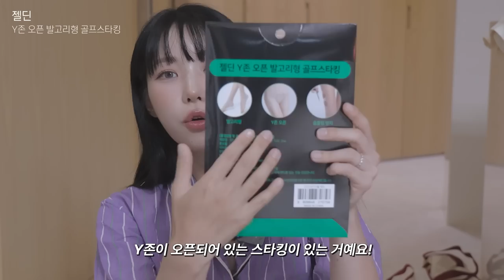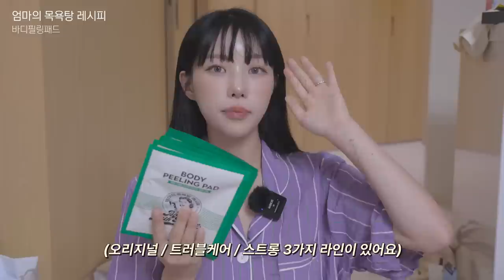같이 짐싸요✈️ 찐 보부상의 4박5일 여행템들 👜 여행의 질 수직상승하는 꿀템 대방출 !🍯 What's in my luggage ?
˚ෆ*₊ 더 많은 소식은 인스타그램에서 만나요 ˚ෆ*₊

명불허전 소윤템 😆 벌써 9차마켓이라니..!
✨ 백점수분&시카진정 동시에 들고 온 소윤X웰라쥬 마켓 ✨

📌마켓 날짜
: 10/06(금) 오후 6시 00분 ~ 10/08(일) 오후 11시 59분

*오픈 시, 시스템 상 약간의 딜레이가 발생될 수 있는 점 미리 안내 드립니다.
*이번 마켓은 ‘웰라쥬 네이버 스마트스토어'에서 진행합니다.

📌마켓 옵션

1️⃣속건조 백점 듀오💦
- 리얼 히알루로닉 블루 100 앰플(100ml) 1개
- 리얼 히알루로닉 100 크림(80ml) 1개
(추가구성) 리얼히알루로닉 100 토너 12ml 1개+리얼 원데이키트 2개(히알, 시카)
+앰플 마스크 4종 1매씩 (히알, 시카, 비타, 콜라겐)

2️⃣수분 진정 듀오💦/ 한정수량(품절 시, 재입고 불가)
- 리얼 시카 카밍 95 크림(80ml) 1개

💙배송비: 전 지역(도서산간 포함),전 옵션 무료배송
💙배송일정: 10월 10일 화요일부터 순차 출고🚚 (주문량이 많을 경우, 배송 지연될 수 있습니다)
💙택배사: CJ대한통운

🎁 추가증정 E V E N T 🎁

1️⃣추가증정 이벤트
✔️구매 옵션 무관, 2세트 이상 구매시 'NEW 속건조 100점 해결사 3-STEP키트 1개를 추가 증정 드립니다!
(아미노 클렌징폼 15ml+히알루로닉 블루 100 앰플 12ml+히알루로닉 크림 10ml 미니어처 3종)
✔️유의사항: 1개의 주문번호에 2세트 이상 결제 완료된 주문 건에 제공됩니다.
옵션별 교차로 2개 이상 구매 시에도 적용 가능, 주문하신 제품과 합배송으로 배송됩니다.

2️⃣ 선착순 이벤트(300명)
✔️구매 옵션 무관, 선착순 구매 총 300명 대상 'NEW 웰라쥬 리얼 히알루로닉 100토너(200ml)' 1개를
추가로 증정 드립니다!
✔️유의사항: 결제 완료된 주문번호 기준 및 1인 1개 한정 이며, 주문하신 제품과 합배송으로 배송됩니다.
✔️당첨자 발표: 10/10(화) 15시 웰라쥬 네이버스마트스토어 공지사항 탭에서 발표 예정

3️⃣리뷰이벤트(30명)
✔️옵션1(속건조 백점듀오) 구매자 한정, 제품 리뷰 작성자 중 30명 선정하여 '속건조 해결 5종SET(본품)' 1개씩 추가로 증정드립니다!
✔️참여방법: 옵션1 구매 주문내역 캡쳐본과 함께 간단한 후기를 웰라쥬 인스타그램(@wellage.official)DM으로 보내면 참여 끝
✔️이벤트 기간: ~10/24(화)까지
✔️당첨자 발표: 10/25(수) 발표 및 당첨자 개별 DM발표

🎁 BIG 경품 E V E N T 🎁

4️⃣구매 댓글 이벤트(3명)
✔️참여 기간
: 마켓 기간 동안만
✔️참여방법
: 구매 옵션 무관, 소윤마켓 구매 후 소윤 인스타그램(@ahsy_u) 웰라쥬 이벤트 피드 내 파란색 하트(💙)를 댓글로 달아주세요
✔️경품
: 디올 목걸이, 셀린느 지갑, 미우미우 헤어핀 중 랜덤 1종 증정
✔️당첨자 발표
: 10/25(수) 소윤님 인스타그램 DM 개별 발표 진행
(구매내역 인증까지 완료되어야 최종 당첨 가능합니다!)

5️⃣구매왕 이벤트(1명)
✔️참여방법
: 구매 옵션 무관, 1개의 주문번호당 5세트 구매시 자동응모
*1개의 주문번호당 옵션 2개를 교차하여 총 5세트 구매 시에는 응모 가능, 다수의 주문번호로 총 5세트 구매 시에는 합산이 불가하여 응모 대상에서 제외됩니다.
✔️경품
: 아이패드 10세대
✔️당첨자 발표
: 랜덤 추첨 1명, 10/25(수)  개별 발표, 웰라쥬 네이버 스토어 공지사항에서 확인 가능

💙결제 방법:
⭕️네이버페이,신용/체크카드,휴대폰 결제,계좌 이체,무통장 입금 가능
❗️무통장 입금 기한: 주문일로부터 2영업일 이내 ➡ 입금 기한 지나기 전 꼭 결제 해주셔야 정상 출고 됩니다:)

💙유의 사항 : 단순 변심에 의한 반품 및 교환의 경우 구매 후 7일 이내로 가능하신 점 참고 부탁 드립니다.